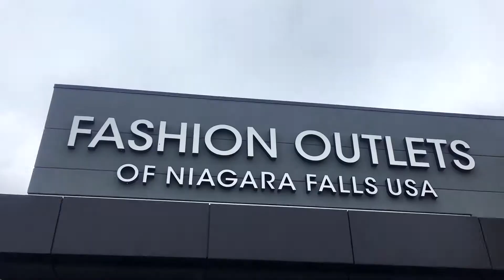Travel Diary 4: Niagara 2018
enjoyed my lazy summer break too much that it took me two months to finish this. tho initially i'd say that this is not my fave, i'm starting to see how my family finds this the best among the travel diaries that i've done before. pls enjoy it as much as i enjoy and love upstate NY!

ps: felt the need to include in a few pictures because of the short and few clips that i have. over our stay, our phone and powerbank batts wouldn't work well cuz it was soooooo cold! (like -8°C cold!)

Song:
Take Yours, I'll Take Mine - Matthew Mole